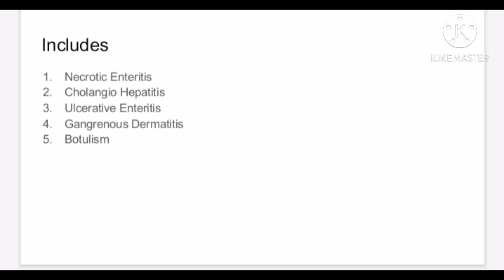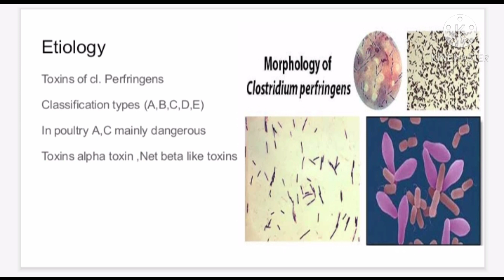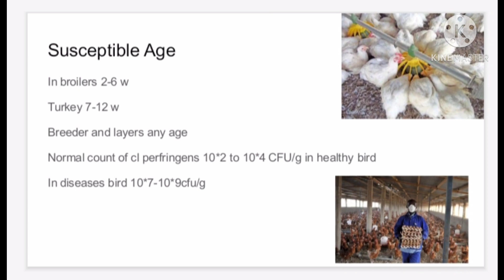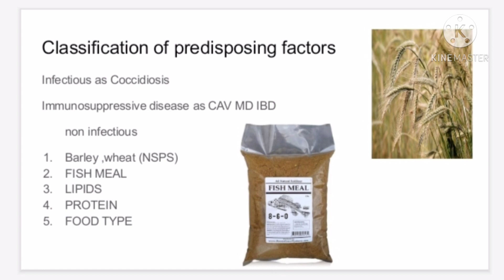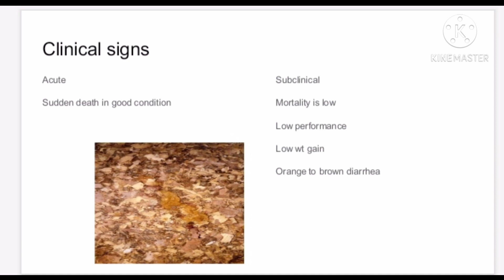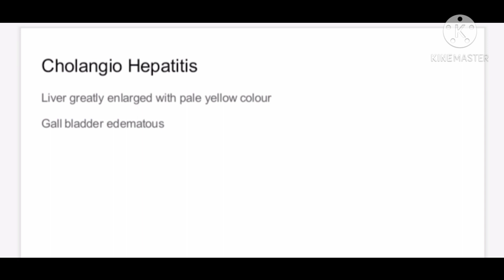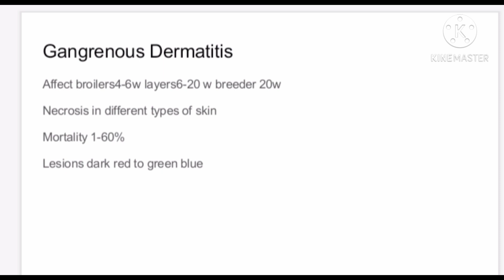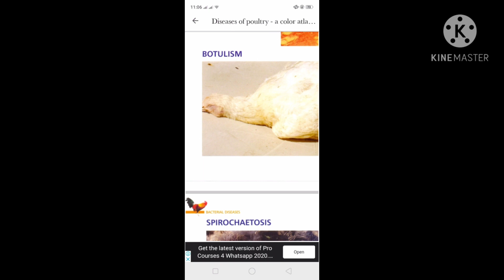Clostridial Diseases In Poultry كولستريديا الدواجن